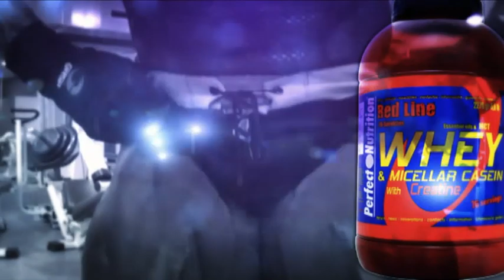MARKETING O ENGAÑO - CPTV NUTRICION Y DIETETICA - Prog 92